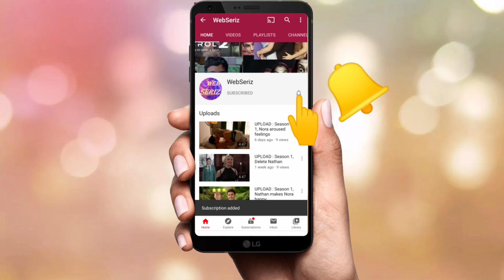young Sheldon : Season 1, this incident made Sheldon so much frightened to eat anything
Sheldon had a near death experience after which he stopped eating anything